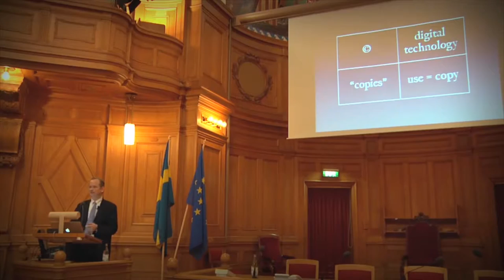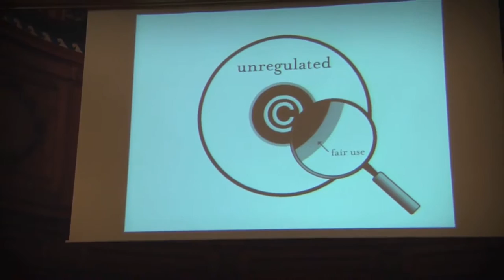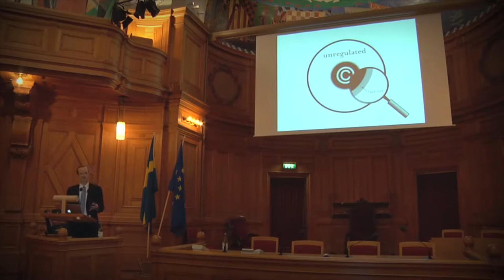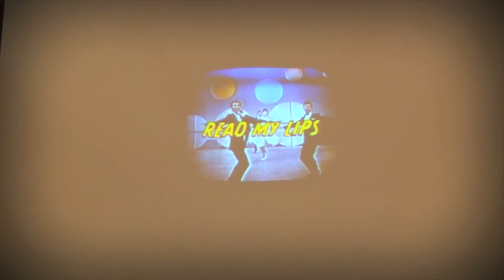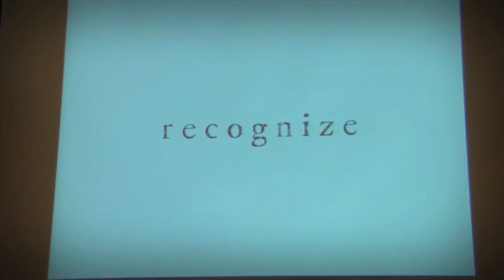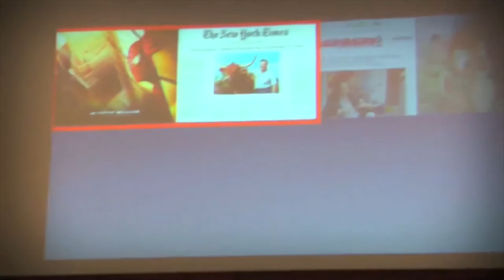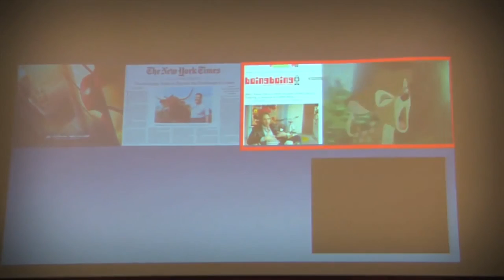Copyright in the Digital Age - Lawrence Lessig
One of the most inspiring and visionary thought leaders of the digital age, Lawrence Lessig occupies a unique place at the intersection of transformative ideals, citizen activism and the future of the law, digital technologies, and democracy itself. His signature rapid-fire presentation style, known as the “Lessig Method” uses dynamic typography and thought-provoking visuals to seize attention and deeply inform.